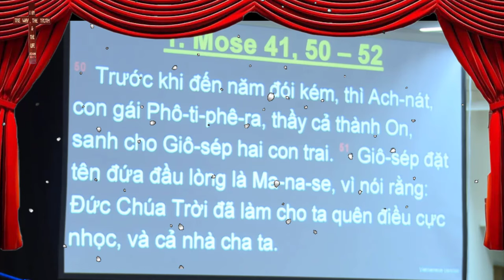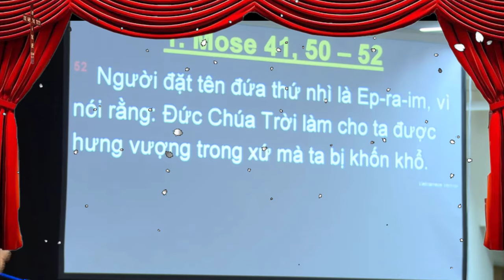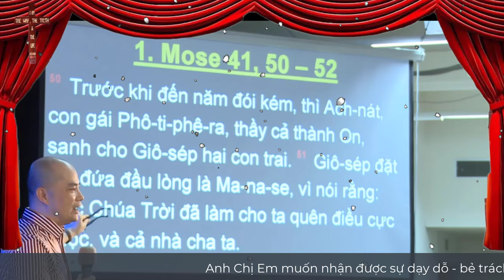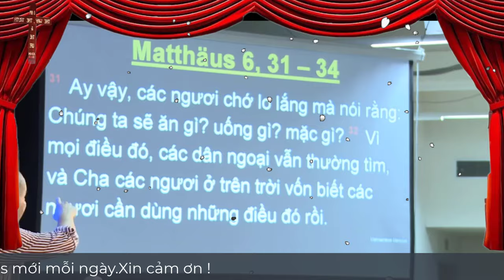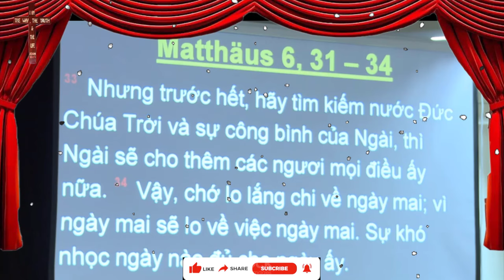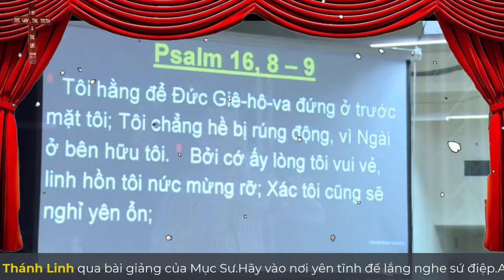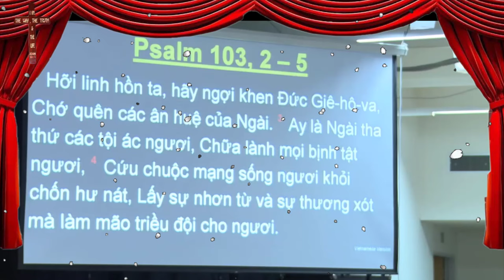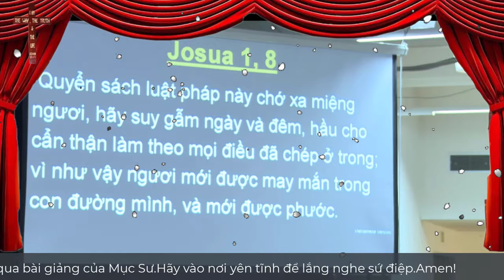Mục Sư Trần Mạnh Hùng | Quên gì nhớ gì | Tin Lành